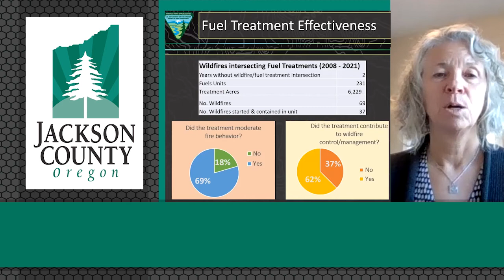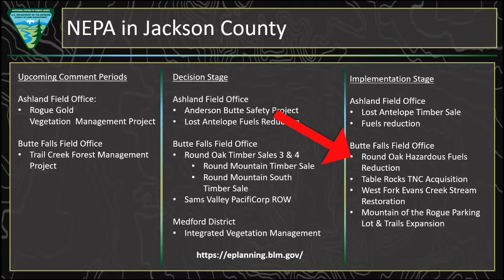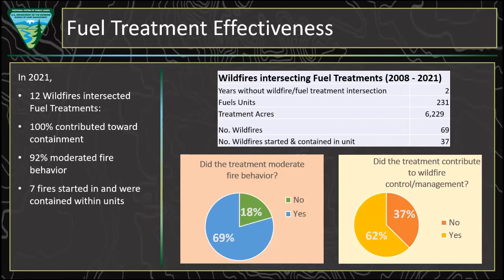Bureau of Land Management: Update Efforts in Jackson County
The Bureau of Land Management presented its plans and efforts to help maintain safe and healthy forest conditions in Jackson County. This is a part of their commitment to collaborate with local government agencies.